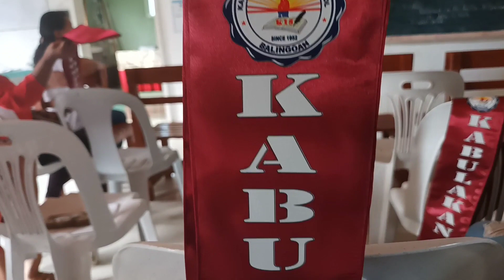NAG MEETING KO SA SKWELAHAN NI SAYSAY TAPOS NAG LUKAT KO SA TICKET NE LEAH TV